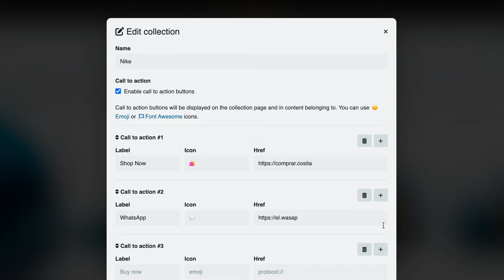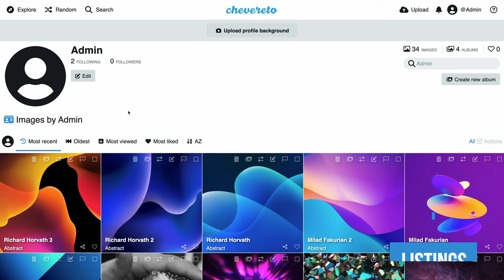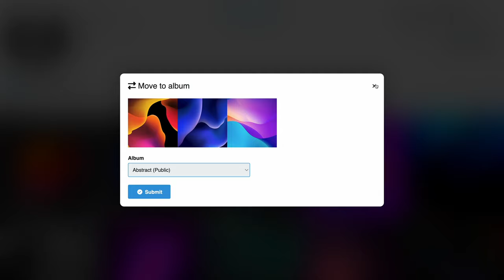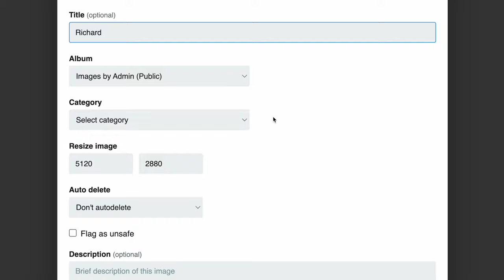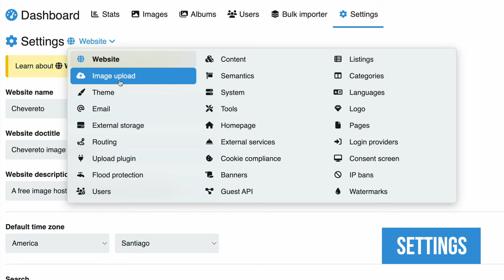🔹 Chevereto's GET STARTED video GUIDE 👨‍💻📝🚀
Our get started video guide will help you to quickly learn how to use our platform. Let's get started! 🚀